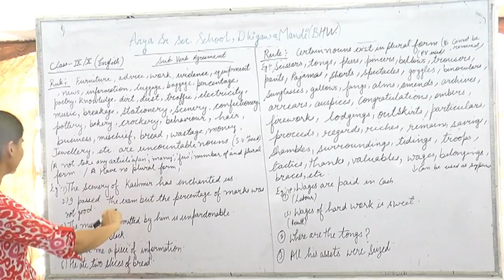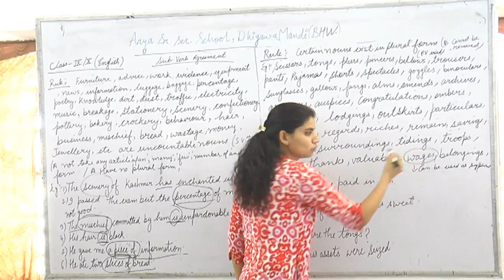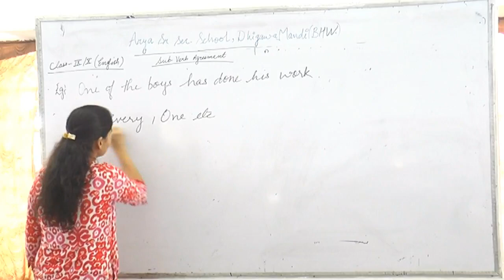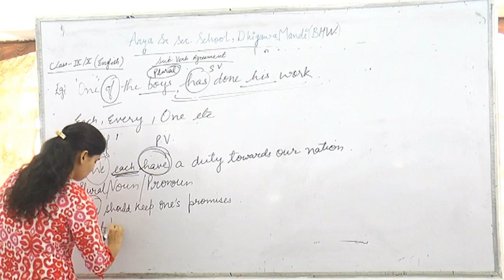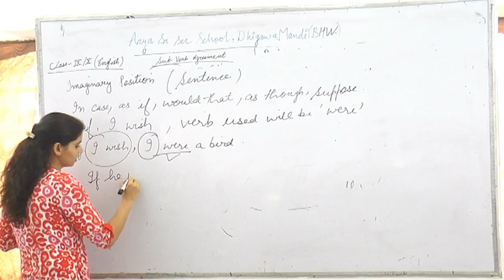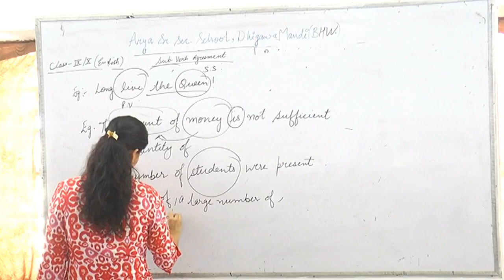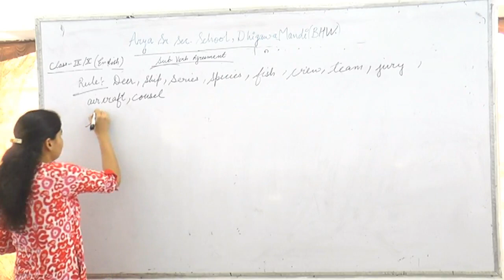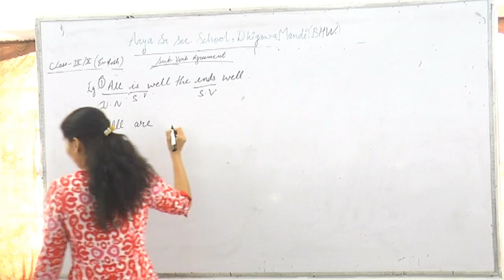Class- 9th &10th|| Sub- English Grammar || Topic- Subject Verb Agreement||Part -2